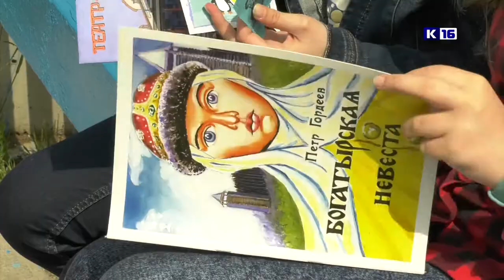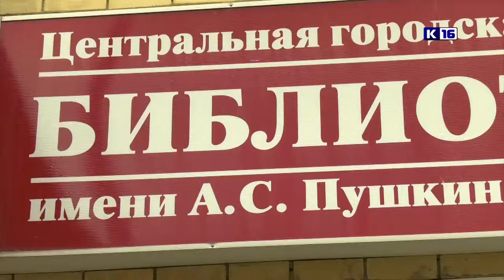Всероссийский день библиотек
27 мая в нашей стране отмечается Всероссийский день библиотек. Сотрудники библиотеки имени Пушкина вместе с юными читателями вышли на улицу, чтобы принять участие во Всероссийской акции «Бегущая книга Росатома».